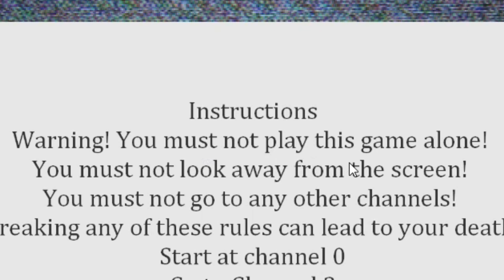The Fortune Channel